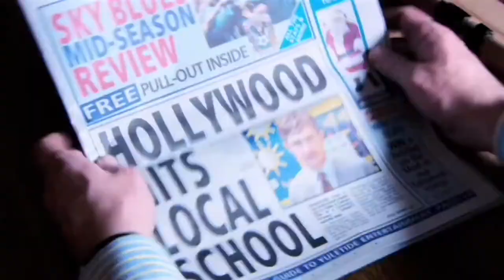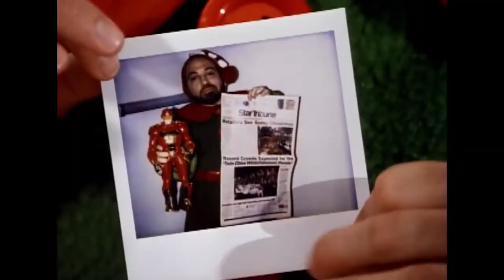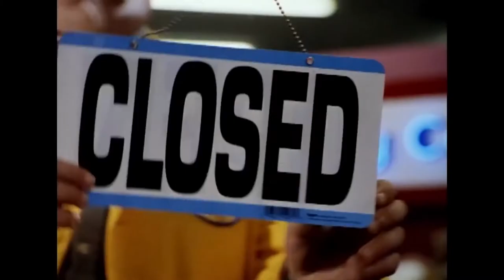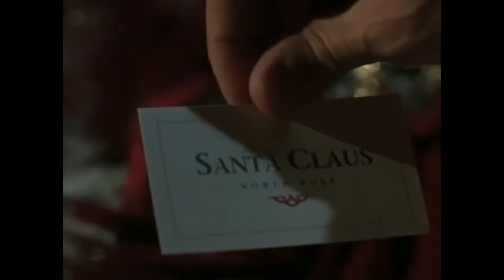FILME DE CRĂCIUN PENTRU ÎNTREAGA FAMILIE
Salut! In acest videou vei gasi o lista cu filme despre Craciun, perfecte pentru serile petrecute impreuna cu familia ta. Aceste filme sunt potrivite cat pentru maturi atat si pentru cei mici. Vizionare placuta!